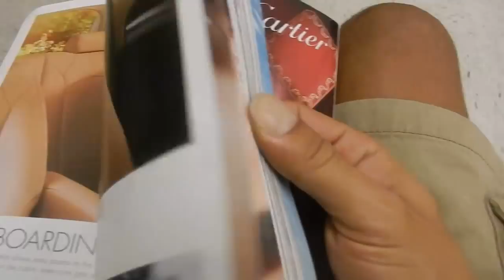10/29/2014 Video Log.. Baby kicking alot at 38 Weeks!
Taylor and I went to the Gynecologist for a checkup. It's getting so close!